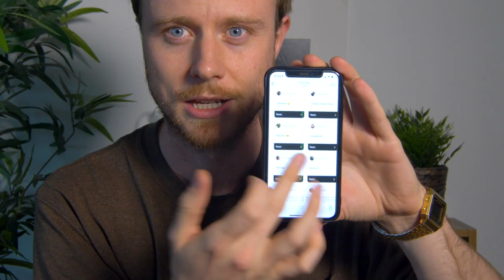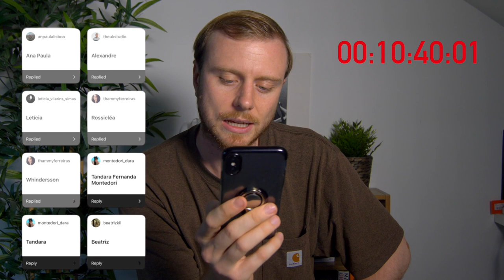GRINGO TENTA FALAR 100+ NOMES BRASILEIROS EM DEZ MINUTOS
Então, esta semana pedi para os meus seguidores no Instagram enviarem os seus nomes para eu pronunciar.  Com a maioria dos meus seguidores são brasileiros, eu enfrentei um grande desafio.  Recebi tantos nomes que nem tive tempo de responder todos.  No entanto, neste vídeo eu tentei dizer que todos os nomes restantes que foram enviados em apenas 10 minutos.  São mais de 100 nomes brasileiros em 10 minutos.  Confira o vídeo completo para ver como me saí.

So this week I posted to my followers on Instagram and told them to send me their names. With the majority of my followers being Brazilian, I was in for a big challenge. I received so many names that I did not have enough time to respond to all of them. However if this video I have attempted to say all the remaining names sent to me that within 10 minutes. That’s over 100 Brazilian names in 10mins. Check out the video full video to see how I did.